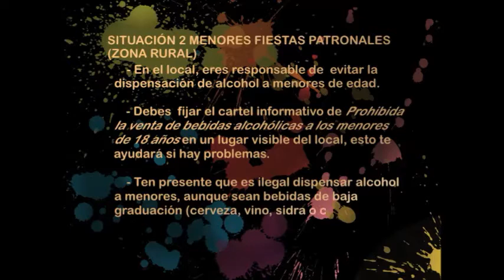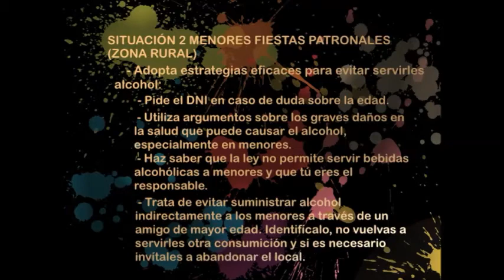Video 4 Mensaje menores fiestas patronales zona rural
Video donde se repasan los puntos clave para manejar las situaciones problemáticas. Audio-texto con ideas clave para resolver estas situaciones.